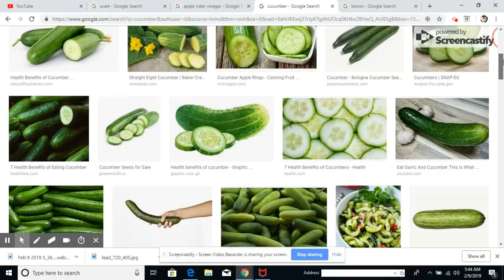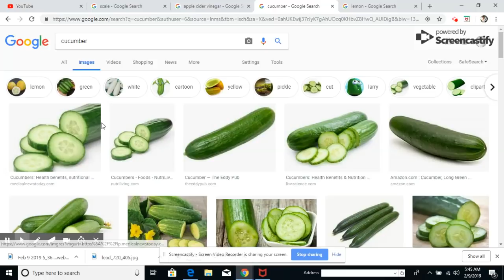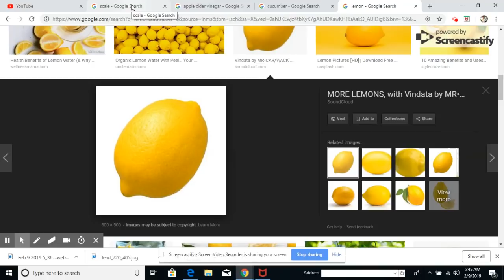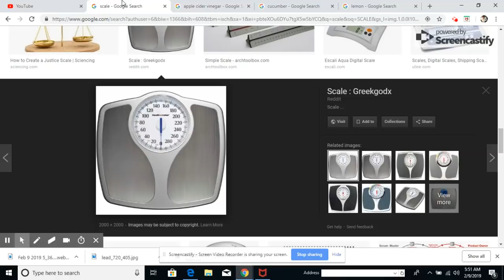VIN TANDE KIJAN POU NOU RETIRE GRESS NAN VANT NOU KIJAN POU PEDI PWA